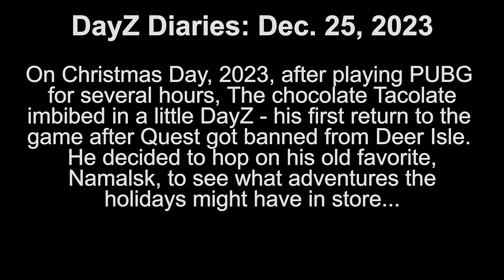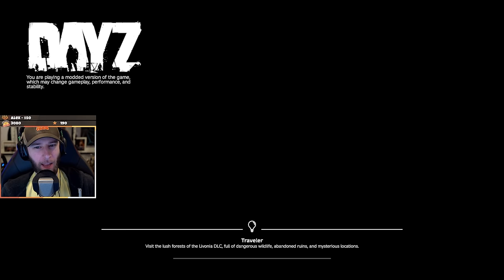Making New Friends (and Enemies) on Namalsk ft. Ernie, Chris, & Jarrod - chocoTaco DayZ Survival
In which The chocolate Tacolate plays a little Namalsk on Christmas Day and meets Ernie and Jarrod. And Chris. And then Chris is our enemy, and kind of also Jarrod. The rest is history. Enjoy!  - Beth
ft. chocoTaco, Ernie, Chris, & Jarrod